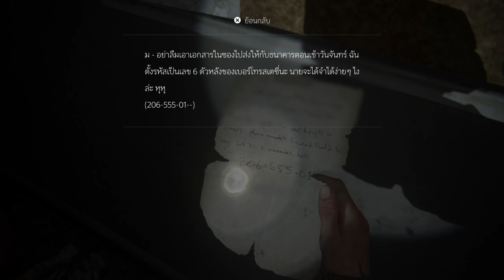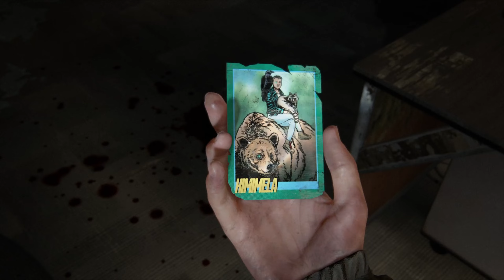แล้วเจอกัน - The Last of Us™ Part II ตอนที่ 8 ซับไทย [Ps4pro]